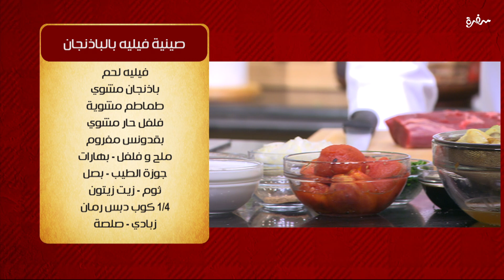صينية فيليه بالباذنجان | الشيف شربيني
طريقة عمل صينية فيليه بالباذنجان مع الشيف شربيني في الشيف